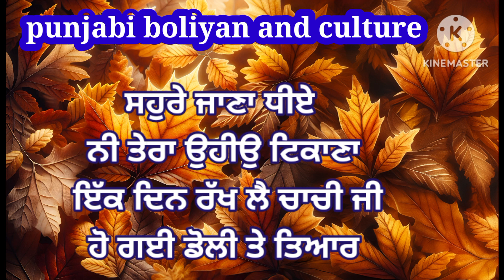ਰੋਟੀ ਖਾ ਲੈ ਧੀਏ l ਸੁਹਾਗ#folk song lokgeet suhag # viralvideo